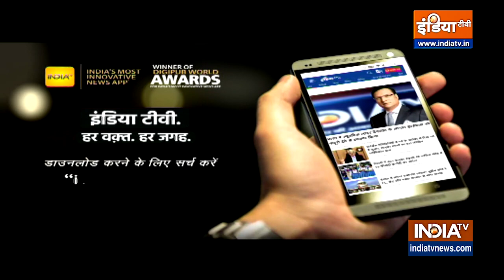Bhagalpur में जमीन विवाद को लेकर फायरिंग में 4 घायल, JDU विधायक Gopal Mandal के बेटे पर लगा आरोप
भागलपुर में जमीन विवाद को लेकर फायरिंग की घटना में 4 लोग घायल हुए हैं। पीड़ित परिवार ने JDU विधायक गोपाल मंडल (Gopal Mandal) के बेटे पर आरोप लगाया है।
SP स्वर्ण प्रभात का कहना है कि रेस्टोरेंट में कुछ लोगों ने मारपीट की। रेस्टोरेंट के संचालक पर आरोप लागाया जा रहा है। बयान के आधार पर कार्रवाई होगी।